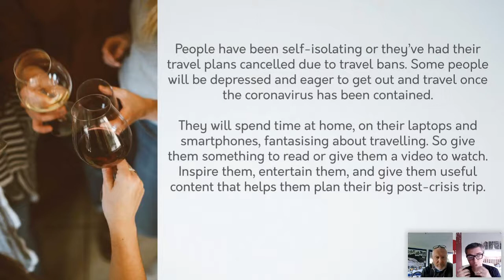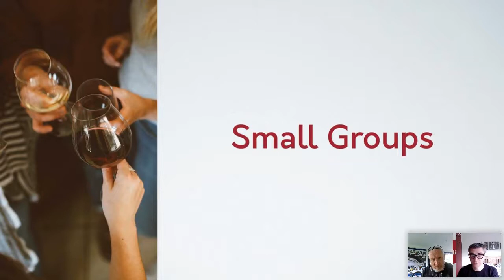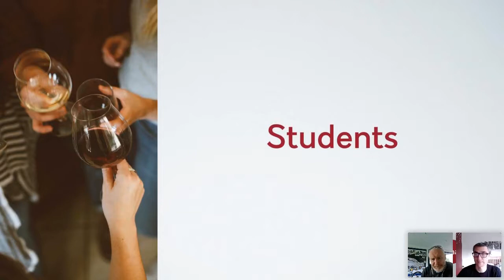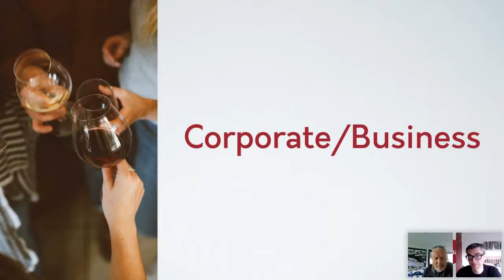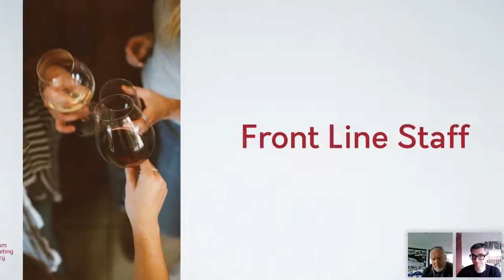IWINETC 2020: What’s next for wine and culinary tourism?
Travel and tourism is slowly beginning to happen again. IWINETC speakers Peter Syme, and Chris Torres will take a look at the likely future of wine and culinary tourism and help you get back on track and design your tours and activities for the “new normal”. With host Anthony Swift, the panel will discuss group sizes, vehicle considerations, location, hygiene, virtual tours and be available to answer your questions.